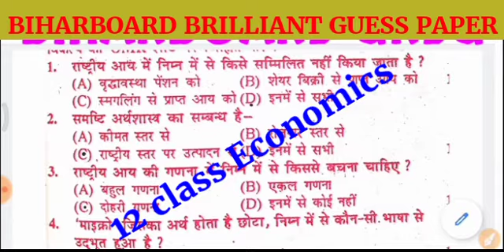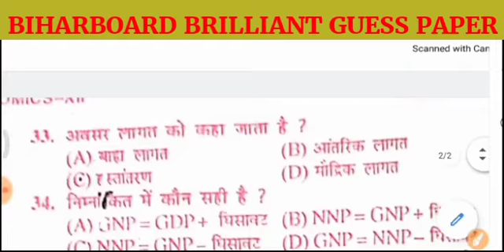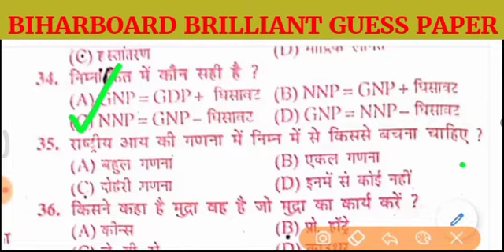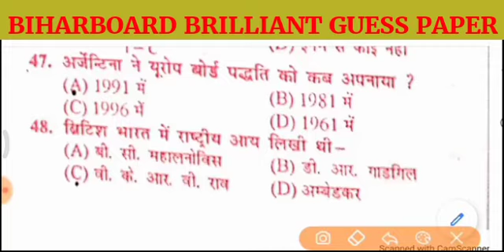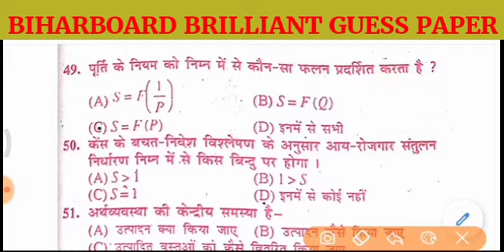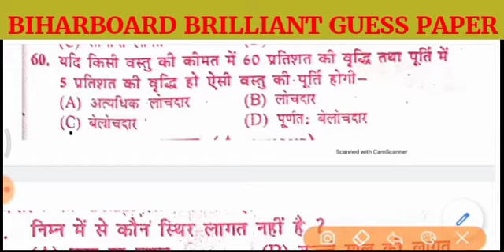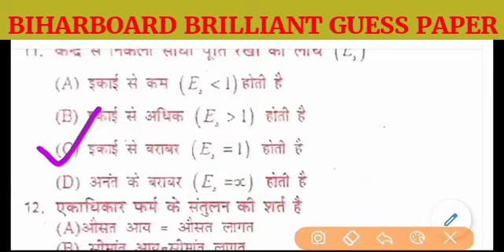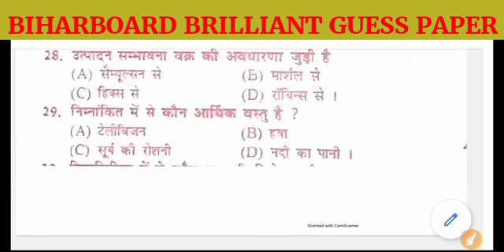Economics vvi objective question class 12||Econimics biharboard brilliant model paper 2021||bihar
Back. Button.

अर्थशास्त्र का प्रश्न
अर्थशास्त्र कक्षा 12 महत्वपर्ण प्रश्न
अर्थशास्त्र क्या होता है
अर्थशास्त्र कैसे पढ़े
अर्थशास्त्र का कौनसा प्रश्न महत्वपूर्ण है
अर्थशास्त्र में कौनसा प्रश्न याद करे
अर्थशास्त्र का सबसे महत्वपर्ण प्रश्न
अर्थशास्त्र का सामान्य ज्ञान हिंदी में
Class 12th economics objective question about Bihar board exam 2021
Economics 100 vvi objective question
100 vvi question of economics
Most important question of economics
Economics model paper 2021 class 12th
Economics class 12th in Hindi
Geography vvi objective question class 12||Geography brilliant model paper 2021||Geography biharboarBack. Button.

ncert Hindi 100 marks book class 12
class 12 Hindi 100 marks sample paper 2021
Hindi 100 marks sample paper class 9 icse
12th class Hindi 100 marks
Hindi 100 marks sample paper
12th ka Hindi 100 marks ka objective
12th ncert Hindi 100 marks book
cbse Hindi 100 marks class 12
12th Hindi 100 marks book pseb
Hindi 100 marks book in hindi class 12
ncert Hindi 100 marks book class 12 part 2 in hindi
1st puc Hindi 100 marks question paper 2021
Hindi vvi objective question class 12||Hindi official model paper 2021||hindi letest guess paper||
HINDI vvi objective question class 12||hindi new model paper 2021|| hindi guess paper 2021||